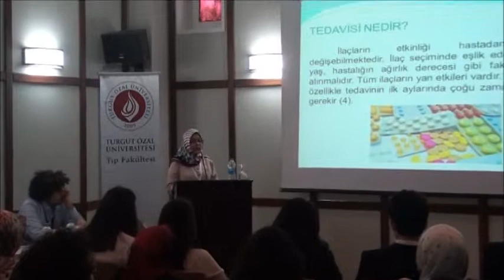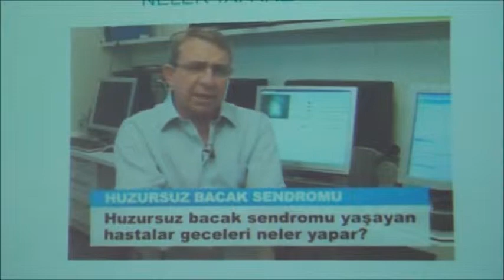huzursuz bacak sendromu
Hatice Merve Başarı